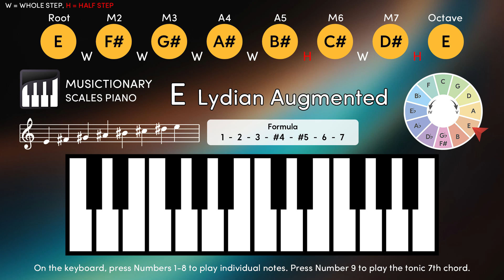E Lydian Augmented Unveiled: Interactive Piano Practice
[ E ] 0:40    [ F# ] 1:20    [ G# ] 2:00    [ A# ] 2:40    [ B# ] 3:20

[ C# ] 4:00   [ D# ] 4:40   [ E ] 5:20      [ EMaj7#5 ] 6:00

[ E Lydian Augmented Scale ] 0:00

0:00 E Lydian Augmented Scale / Press 0
0:40 E / Press 1
1:20 F# / Press 2
2:00 G# / Press 3
2:40 A# / Press 4
3:20 B# / Press 5
4:00 C# / Press 6
4:40 D# / Press 7
5:20 E / Press 8
6:00 E Major 7#5 Chord / Press 9

*Lydian Augmented scale: the third mode of the melodic minor scale.
The Lydian Augmented scale features a raised fourth and fifth degree compared to the major scale.